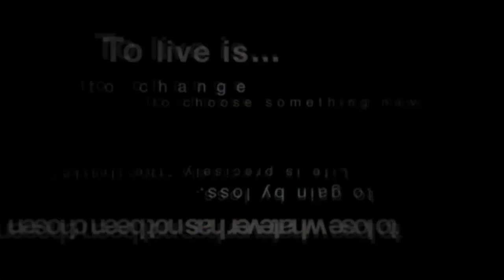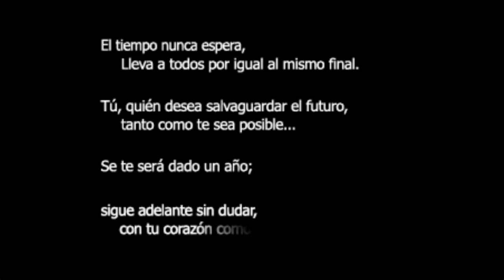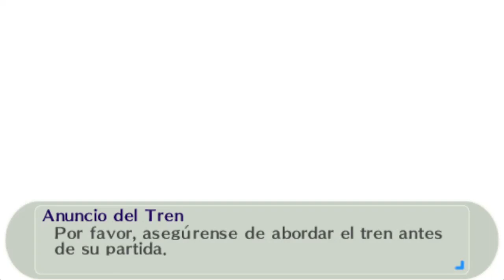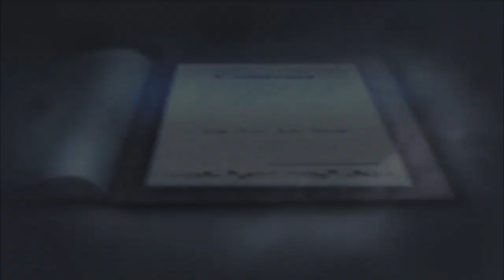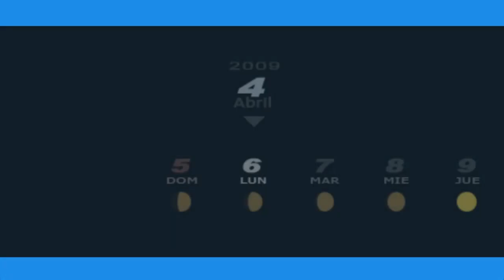Un contrato misterioso/Persona 3 Portable#1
Tras llegar por tren a Port Island, ocurren algunos sucesos extraños a media noche.